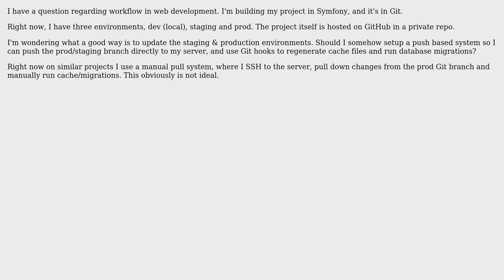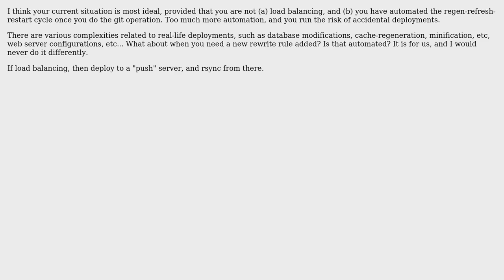Software Engineering: Pushing a new version of a live web application in a Git based workflow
With thanks & praise to God, and with thanks to the many people who have made this project possible! | Content (except music & images) licensed under CC BY-SA | Music | Images & others | With thanks to user Natty user Mihai Rotaru user gahooa user Brandon Wamboldt and the Stack Exchange Network Trademarks are property of their respective owners. You are responsible for your own actions.